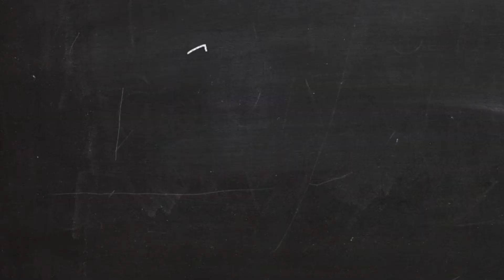Meet our Summer Workers - June 2022 Update